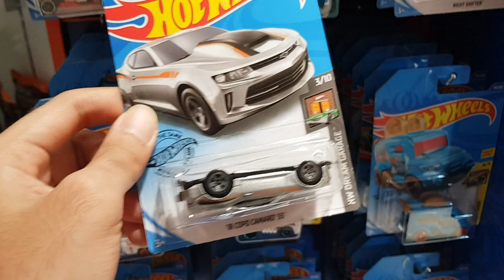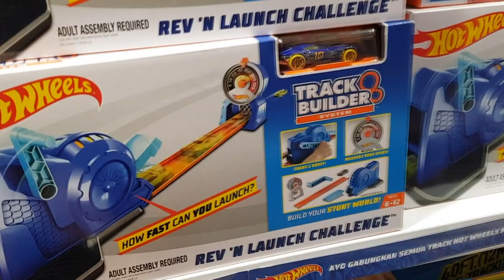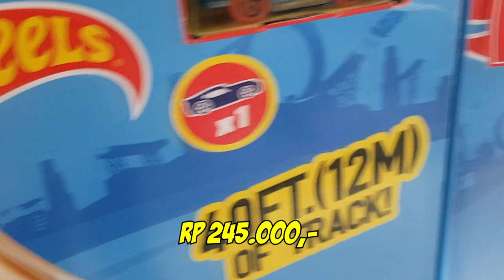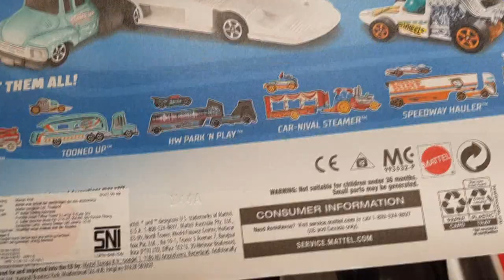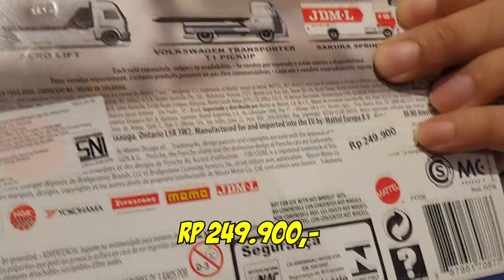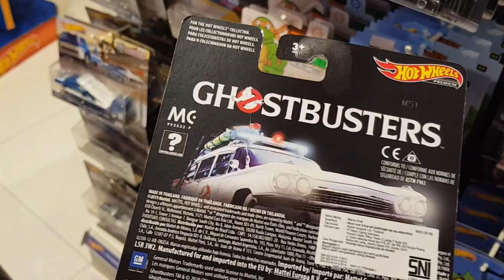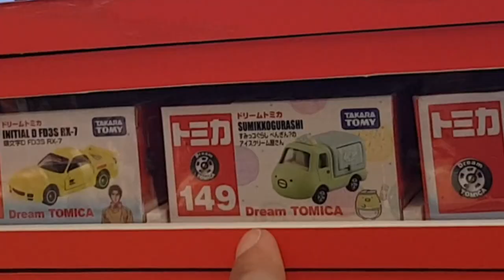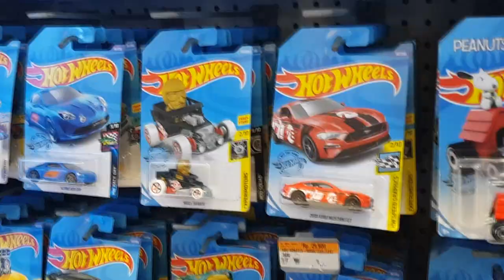HUNTING HOTWHEELS DI MALL (LAGI) at KOKAS - CEK UPDATE-AN STOCK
Halooo semuanya, kali ini gue dan istri gue lagi ngecek2 stock di mall2 Jakarta nih gaes, moga aja dapet yang bisa kita serokkk !! Yuk simak videonya.